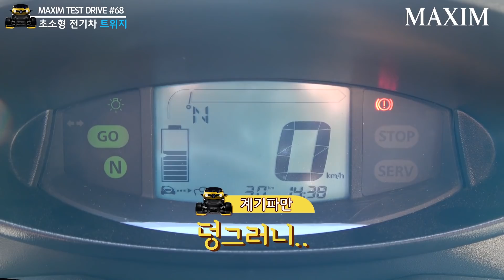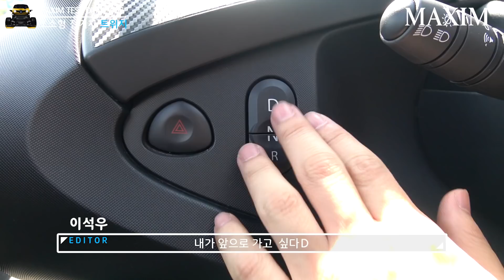[독자의 차] 전기차계의 이단아 // 르노 트위지 시승기_MAXIM